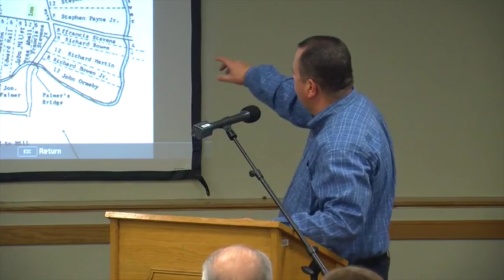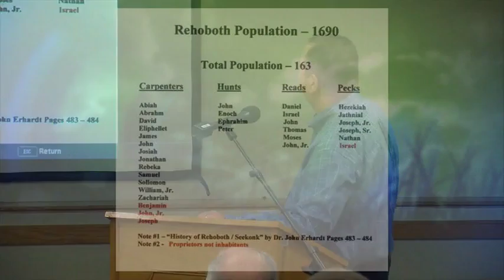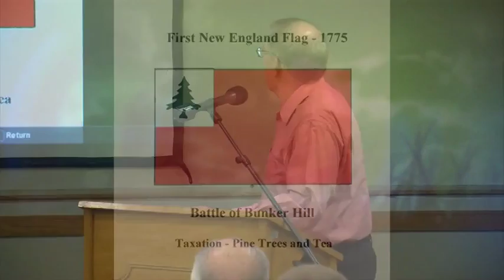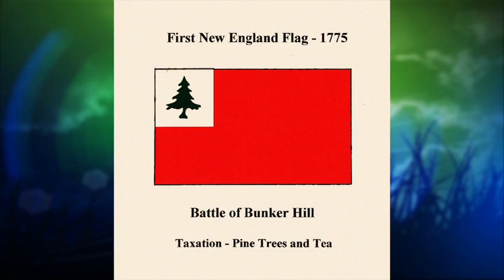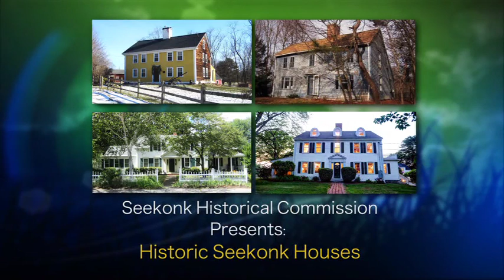Historic Houses in Seekonk, Massachusetts